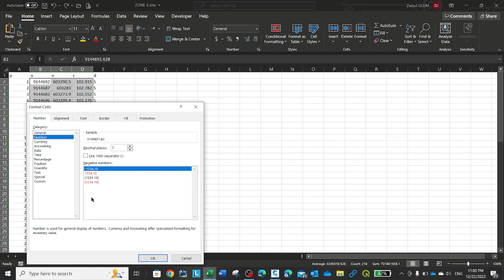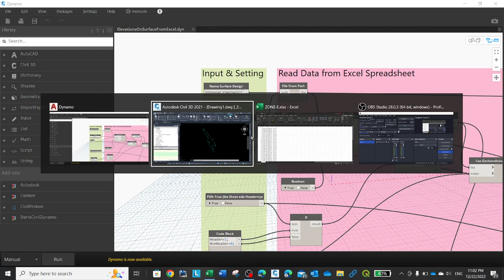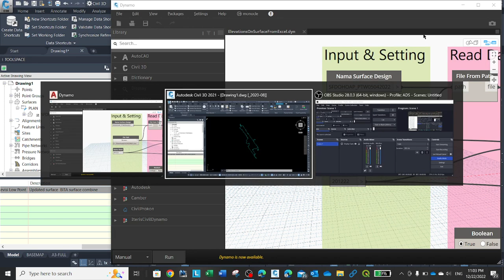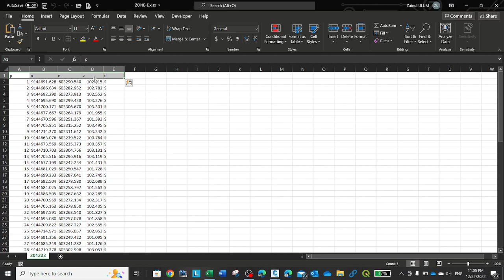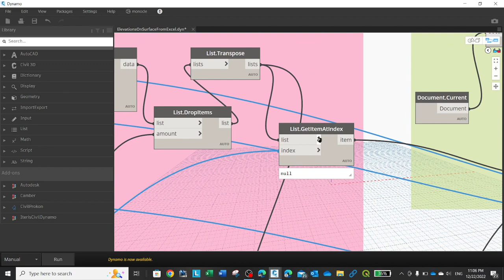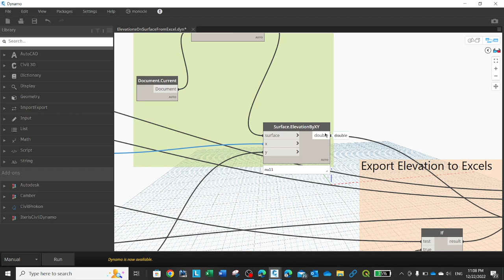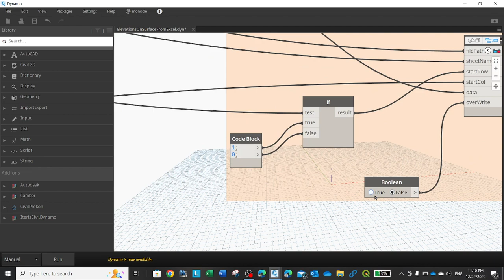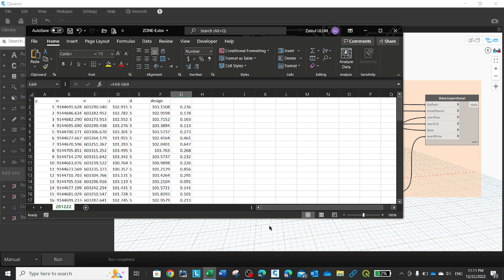Cek Elevasi Survey vs Elevasi Design dari Input Koordinat File di Excel menggunakan Dynamo Civil 3D